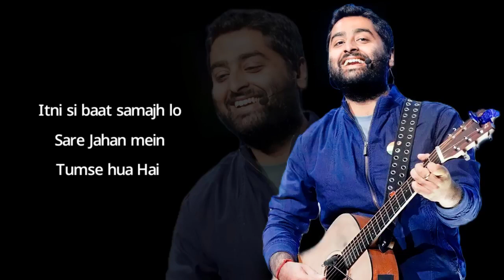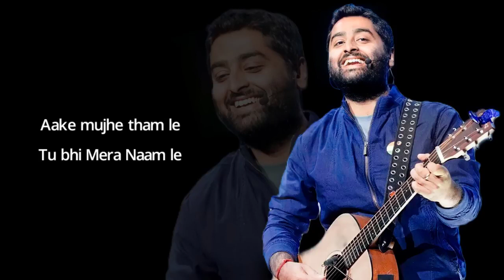Mere Yaara | Arijit Singh | Lyrics | Music world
Mere Yaara Song by Arijit Singh

Enjoy ads free music here